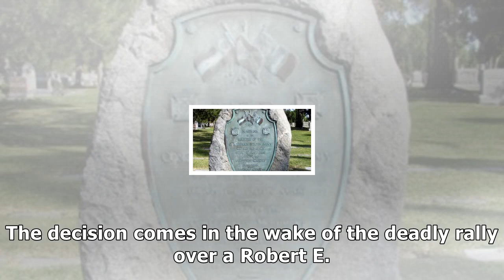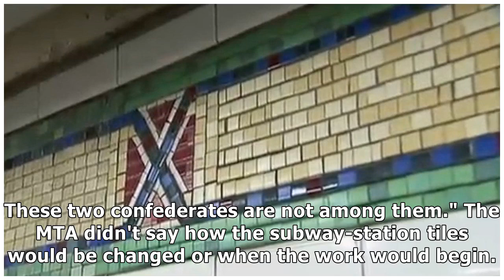Nyc subway tiles that look like confederate flag to be altered